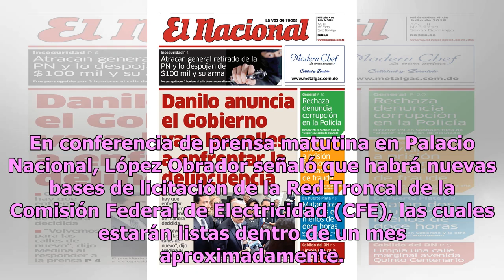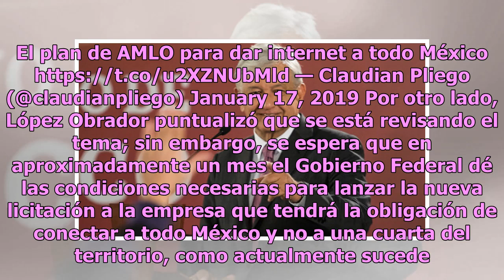¡Wifi para todos! AMLO promete internet gratis en carreteras y lugares públicos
El presidente Andrés Manuel López Obrador prometió que el país contará con conexión gratuita a internet en lugares públicos, tales como carreteras, plazas, escuelas y hospitales, pues México tiene un gran retraso mundial en esta infraestructura. En conferencia de prensa matutina en Palacio Nacional,...